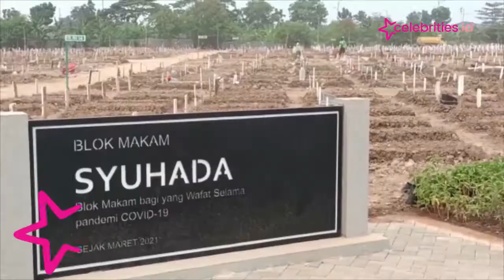Kisah Petugas Pemakaman TPU Rorotan Kerja Hingga Berbulan Bulan Tidak Ketemu Keluarga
Kasus kematian akibat Covid-19 sempat mengalami peningkatan drastis di DKI Jakarta pada bulan Juni 2021 lalu, salah seorang Petugas Pemakaman Khusus Covid TPU Rorotan, Cilincing mengatakan semenjak peningkatan kasus Covid-19 di Jakarta, membuat dirinya dan rekan kerjanya harus bekerja lembur.

Dirinya bersama dengan petugas lainnya, menguburkan puluhan bahkan hingga ratusan jenazah Covid-19 setiap harinya.

Selama bekerja menjadi petugas pemulasaran, dirinya mengaku masih belum berani untuk bertemu dengan keluarga dirinya takut akan menularkan virus kepada orang yang dicintainya.